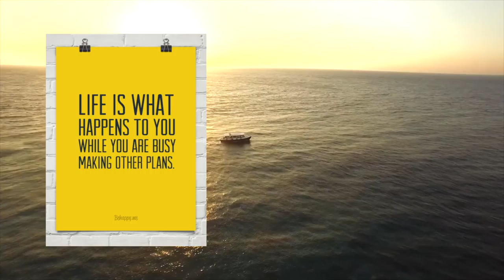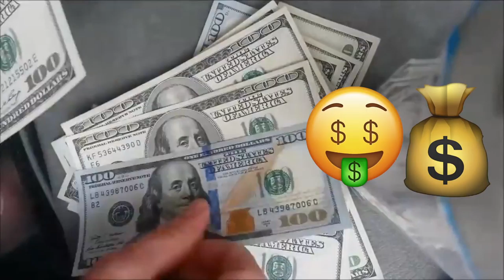What happens to us when we are not focused? John Lennon